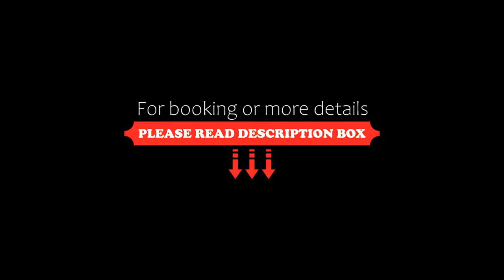Hotel Monte Baldo e Villa Acquarone, Gardone Riviera, Italy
About Property:
You will be right on the lakeshore at Hotel Monte Baldo and Villa Acquarone, offering cosy rooms, an on-site restaurant, rich gardens and a private beach for a peaceful stay.
Walk to the city centre and the tourist harbour, just 300 m from Hotel Monte Baldo. Staff can organise tours of the lake.
The reception and some rooms are found in Hotel Monte Baldo. Other rooms and suites are set in Villa Acquarone, the annexe, which is an historic villa featur...
Property Type: Hotel
Address: Corso Zanardelli 110, 25083 Gardone Riviera, Italy
Searching For
1. Hotel Monte Baldo e Villa Acquarone - Gardone Riviera - Italy
2. Hotel Monte Baldo e Villa Acquarone - Gardone Riviera - Italy Address
3. Hotel Monte Baldo e Villa Acquarone - Gardone Riviera - Italy Rooms
4. Hotel Monte Baldo e Villa Acquarone - Gardone Riviera - Italy Amenities
5. Hotel Monte Baldo e Villa Acquarone - Gardone Riviera - Italy Offers and Deals
Audio Credit:
Track Title: Blank Slate
Artist: VYEN